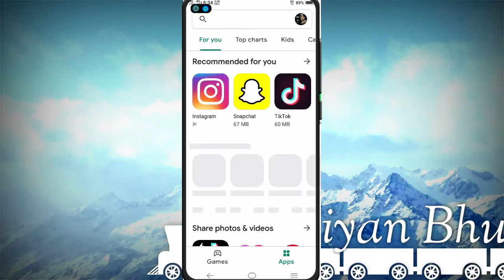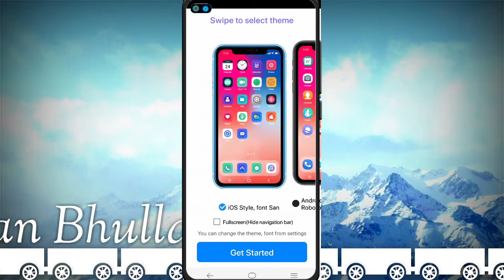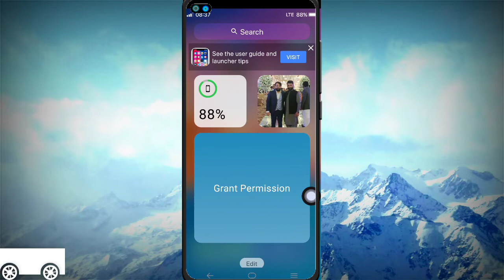iOS 14 Theme With iOS Widgets for Android Vivo ,Realme and Oppo Devices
(1)

(2)

(3)

(This video is only for legal use)

Hey Guys Zone-Fact Here, I Hope You Like My Video, if You Like So Please, Don't Forget To___

Quarries :
"best"
"top"
"new"
"android"
"android launcher"
"Best Android Launcher"
"Best Android Launcher Apps"
"android launcher apps"
"new android launcher"
"launcher 2021"
"top launchers"
"2021 android launchers"
"android launcher customization"
"android launcher setup"
"launcher app"
"top android launchers"
"2021 launchers"
"launcher"
"best launcher"
"top android launchers 2021"
"iphone 13"
"iphone 13 pro in any android"
"convert any android in iphone 13 pro"
"how to install iphone 13 pro in any android"
"how to install ios 14 in oppo"
"how to install ios 15 in android"
"android ko iphone 13 pro mai badle"
"android device ko iphone 13 pro mai kaise badle"
"how to convert your android phone to iphone 6 pro"
"best"
"top"
"new"
"android"
"android launcher"
"Best Android Launcher"
"android launcher apps"
"new android launcher"
"launcher 2021"
"top launchers"
"2021 android launchers"
"android launcher customization"
"android launcher setup"
"launcher app"
"top android launchers"
"2021 launchers"
"launcher"
"best launcher"
"android launcher"
"android launcher 2021"
"android launchers"
"android launchers 2021"
"best android launchers"
"android launcher setup"
"nova launcher"
"microsoft launcher"
"microsoft launcher android"
"poco launcher 3.0"
"lawnchair launcher v2"
"niagara launcher"
"smart launcher 5"
"smart launcher 5 pro"
"ratio launcher"
"android launcher"
"microsoft launcher"
"android 11"
"poco launcher"
"poco launcher 3.0"
"hyperion launcher"
"square home launcher"
"pixel launcher"
"customized pixel launcher"
"android launcher setup"
"best android launchers"
"ratio launcher"
"ratio launcher setup"
"androidtechman"
"howtomen"
"developer options"
"android"
"android developer options"
"developer options explained"
"every feature developer options"
"top features developer options"
"developer options review"
"developer options 2021"
"developer options android"
"android settings"
"android settings 2021"
"best android settings"
"best android settings 2021"
"developer options 2021 explained"

______Thanks For Watching _____________# ZoneFact